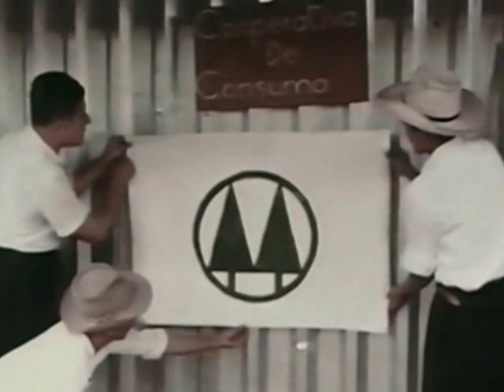La Cooperativa de San Andres - Santander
The Cooperative of San Andres.

Cooperative League of the U. S. A., 1966. Made by Cameras International Productions.

Ejecución Musical por:
Pacho Benavides - Tiple
Aristarco Gómez - Guitarra

Copia obtenida de: The Friends of Colombia Archive at AmericanLibrarte University Library, Washington, D.C., Estados Unidos.
Agradecimientos a:
Molly Hubbs, quien digitalizó la cinta original en VHS.
Susan McElrath, University Archivist, por su amable y efectiva gestión.